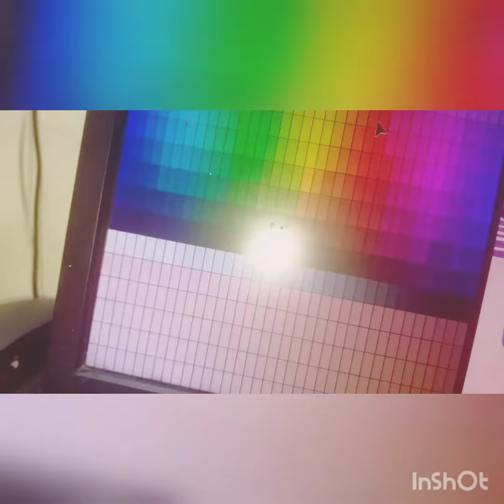making a random outffit--